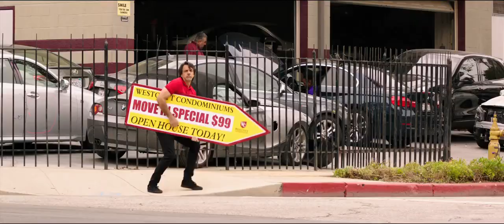'How to Be a Latin Lover' Official Trailer (2017)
Watch the official trailer for the 2017 comedy "How to Be a Latin Lover," starring Eugenio Derbez, Salma Hayek, Raphael Alejandro, Kristen Bell, Rob Lowe, Raquel Welch, Rob Corddry, and Rob Riggle. Directed by Ken Marino.

Plot Summary
Maximo (Eugenio Derbez) gets the surprise of his life when his wealthy, 80-year-old wife dumps him for a younger car salesman. Forced out of his mansion, he must now move in with his estranged sister Sara (Salma Hayek) and her nerdy but adorable son Hugo (Raphael Alejandro). Anxious to return to the lap of luxury, Maximo hatches a scheme to seduce a widowed billionaire (Raquel Welch) and live the high life once again.